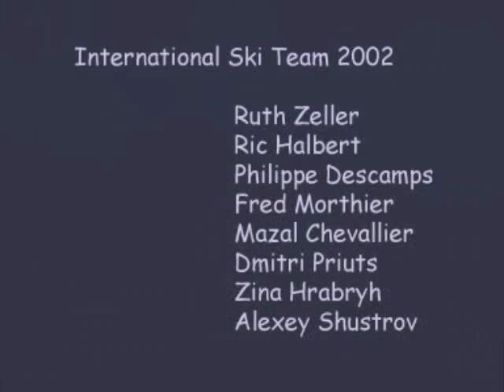Kola 2002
International team of Ruth Zeller, Ric Halbert, Philippe Descamps, Fred Morthier, Mazal Chevallier, Dmitri Priuts, Zina Hrabryh, Alexey Shustrov arrive to Kola peninsula with ski tour and telemark for skitouring and skiing in powder snow. Arrival via St.Petersburg and depart via Murmansk.
With Alexey Shustrov.